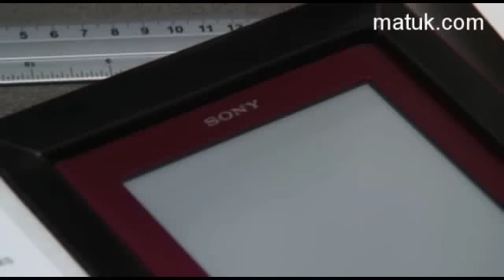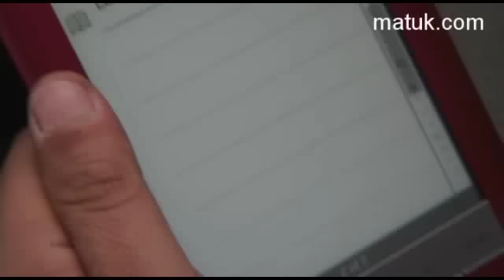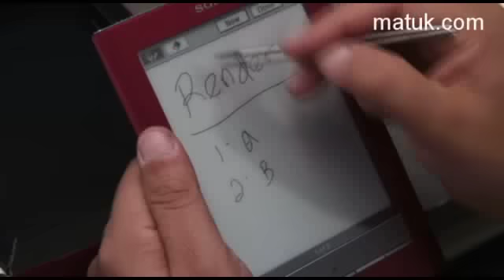Sony Reader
La competencia de los ebooks se pone buena con la llegada de mas dispositivos de diferentes marcas. En esta ocasión tenemos la reseña del Sony Reader, deja tus comentarios ¿te gusta?